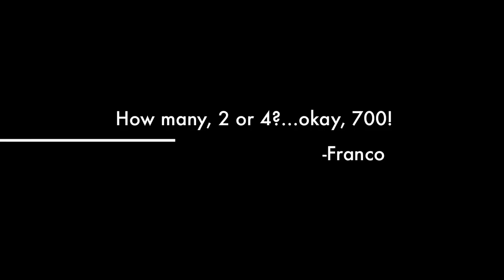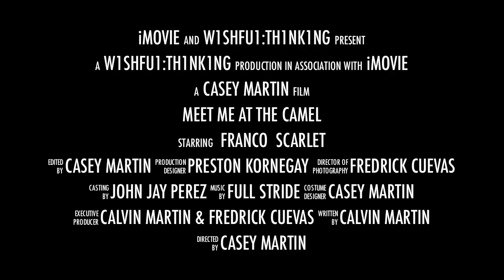Meet Me at the Camel (Trailer)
A movie better then the Hangover that can never be released because no one in the movie can remember a fuggin thing!